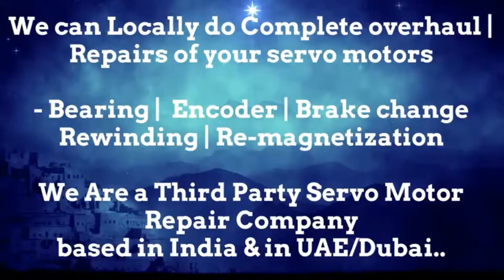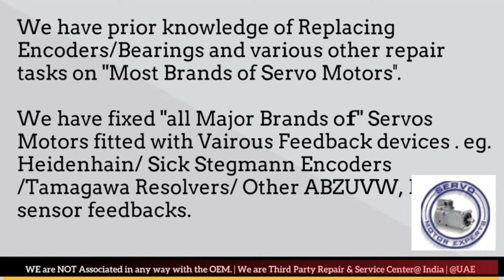Tetra Packaging Servo Spares Stock Servo Motor Repair Oman Qatar Kuwait Bahrain UAE Saudi Arab UAE